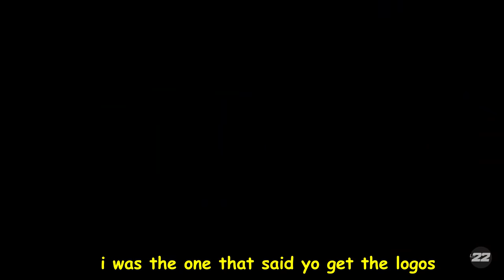AMP PLAYS NBA 2K22 TOGETHER FOR THE FIRST TIME!! DUKE GAME WINNING BUZZERBEATER!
NBA 2K22 can be fun. It becomes even more fun when you play it with your guys. AMP x NBA 2K22.